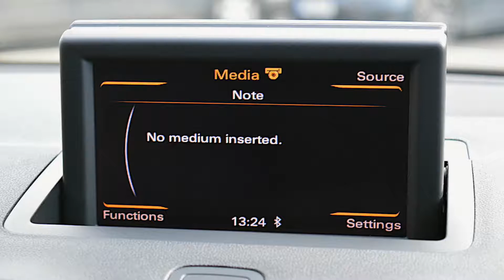2011 11 Reg - Audi A1 1.2 TFSI Sport 3dr